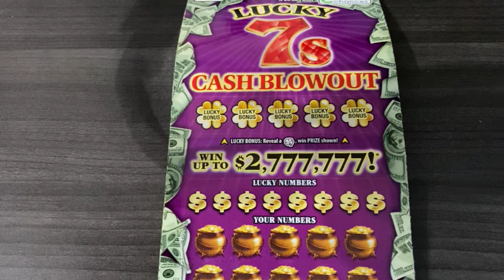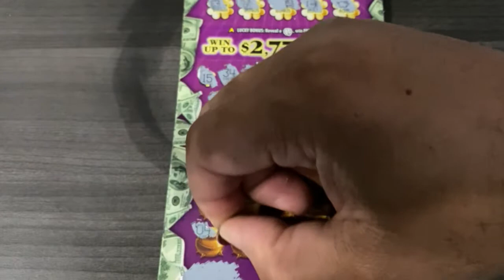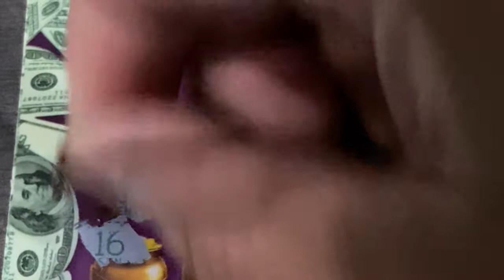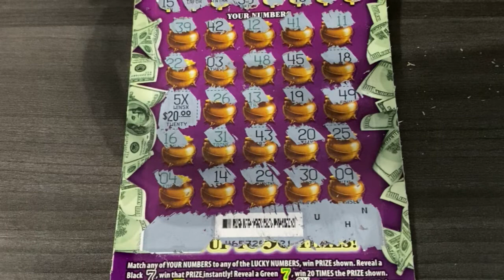VA Scratch King #97 - Quick Hit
Get in, Get out